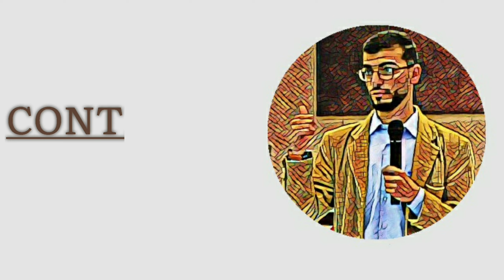asthma & beta-blocker I الحلقة الأولى من سلسلة contra-in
سلسلة contra-in
هي مجموعة من الفيديوهات تستهدف طلبه الكليات الطبية، و الفئات العامة من المجتمع بهدف رفع الوعي الطبي عن الامراض  التي تواجهم و عن موانع اعطاء ادوية معينة للمرضى التي قد تسبب مضاعفات مرضية